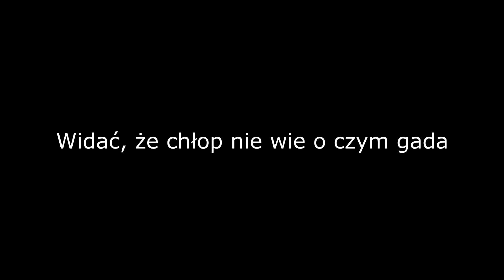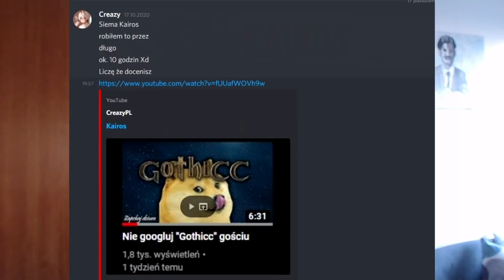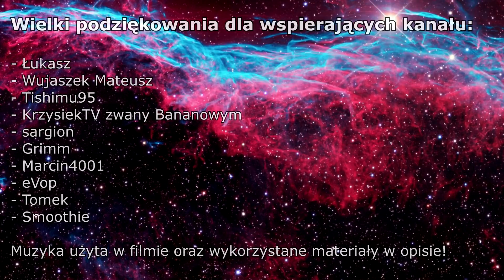Gry F2P, które rozczarowały mnie po powrocie po latach | ZD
Gierki F2P to z jednej strony wspaniała sprawa. Ewoluują z czasem, co jednak nie zawsz kończy się dobrze dla samego gracza. O tym jest ten film, o moim drobnym doświadczeniu na tej płaszczyźnie oraz pragnę tymże materiałem rozbudzić małą dyskusje, jak i zmusić oglądającego do własnej małej rozkminy.

0:00 Wstęp
1:29 League of Legends
6:19 World of Tanks
9:32 4Story i Metin 2
13:32 zakończenie i fajne miłe rzeczy